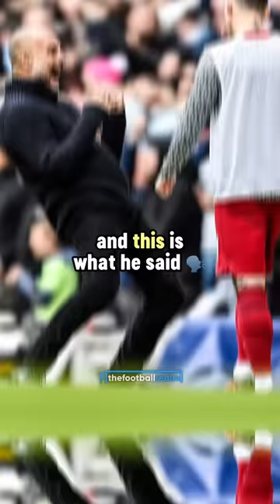WHY Pep disrespected Liverpool players 😳🤔